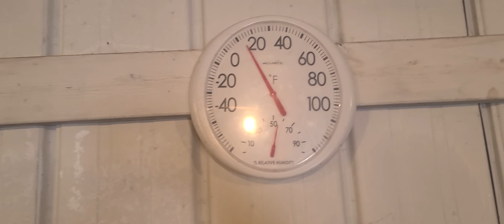LOS FAMOSOS ARBOLES BLANCOS DE MINNESOTA!!! 🤔🤔